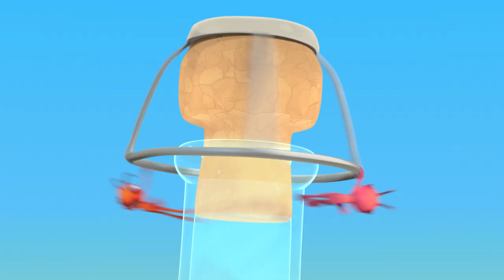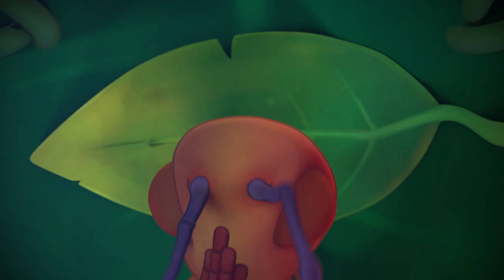Cotton Buddies | Kids TV Shows - Full Episodes | Cartoons For Kids | Fun Anime | Moonbug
00:00 Cotton Buddies
02:00 All Wrapped Up
03:59 There She Blows
05:58 Fast Food
07:58 Party Poopers
09:58 Jinxed
11:58 Mr Chompy
14:06 Framed
16:05 Suckers
18:04 Phone a Friend
20:04 Cave Dwellers
22:03 Stuck on You
24:02 Magnifried
26:02 Gone With the Wind
28:02 Meatball Mayhem
30:02 Jelly Bellies
32:01 A Pear of Losers
34:01 Bubble Trouble
36:00 Bottle Rocketeers
38:00 Hiccupy Heroes
40:08 Bug Zapper
42:16 Splashdown Clowns
44:16 Killing Time
46:15 Grand Thief Apple
48:15 Speed Freaks
50:14 Box of Delights
52:14 All in the Mind
54:14 Berry Attractive
56:12 Ants at a Picnic
58:20 Sticky Sweet